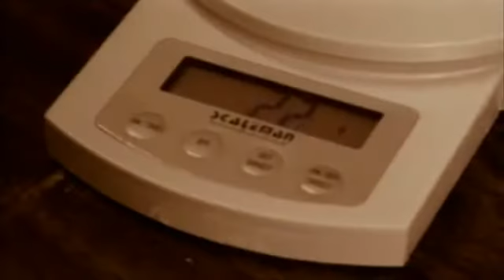GROUP HOME - LIVIN PROOF